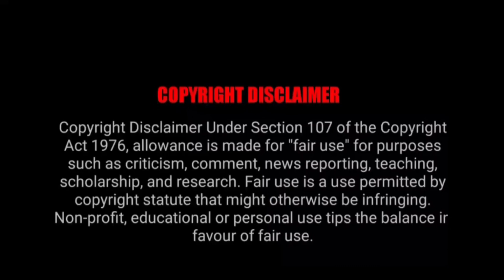A poor girl disguised herself as a Man to earn money | In a class of her own ep-1 explain in hindi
Drama Name: In A Class Of Her Own

queen for seven days explained in hindi-urdu#kdrama#korandramainhindi#Historicaldrama#Lovetriangledrama#tragiclovestory#Cdrama#chinesedrama#HistoricalChineseDrama#koreanhistoricaldrama#teenromance

Dilraba Dilmurat drama explained in hindi
Leo Wu drama explained in hindi

Zhao Lusi drama explained in hindi
Alen Fang,Liu Yning drams explained in hindi/urdu
the long ballad explained in hindi/urdu

The journey of flower explained in hindi/urdu

chinese historical drama
lateset chinese drama explaination

queen for seven days
pink venom shorts
blackpink
descendants of the sun hindi song mix
lisa
bts
descendants of the sun in hindi
blackpink pink venom shorts
dots song9
the king eternal monarch hindi mix
descendants of the sun mix hindi songs
descendants of the sun song
queen for seven days ep 1 eng sub
simon gong
descendants of the sun hindi mix
pink venom blackpink shorts
descendants of the sun vmn
jennie
jenlisa
typa girl karaoke
jisoo unholy edit
queen of seven days
descendants of the sun in hindi song
ISOO
lisa dance
queen for 7 days
blackpink shorts
descendants of the sun songs
unholy blackpink edit
blackpink lisa
descendant of the sun in hindi
shorts
the king eternal monarch mix hindi song
blackpink rose
descendants of the sun hindi
magical song
the king eternal monarch in hindi
blackpink unholy edit
bts shorts
decendent of sun song
korean mix hindi songs descendants of the...
pink venom short
descendants songs
dil ko karaar aaya korean mix
iu
kina chir status
rose
black pink
blackpink songs
bts girlfriend
bts songs
bts tiktok
decendent of sun in hindi
descendants of the sun explained in hindi
jennie blackpink
king eternal monarch hindi mix
lisa blackpink
lisa edit
pansori korean mix
pink venom
rose blackpink
rose dance
song joong ki hindi mix
taejennie
unholy kdrama edit
black pink shorts
blackpink tiktok
descendants of the sun hindi song
descendants of the sun in hindi episode 1
desentas of the sun
goo hye sun
happy birthday my king
jennie and v
jennie kim
jennie solo
jennierubyjane
lalisa
mlb gacha life songs
rose
snowdrop
taelice
wednesday
queen for seven days Julus
aayu and pihu show
blackpink rose edit
blackpink shorts pink venom
blackpink tamil whatsapp status
brightwin
bts and blackpink
bts as bt21
bts blackswan
decendent of sun
descendants or Sun in hindi
descendants of sun song
descendants of the sun fmv
dots hindi song mix
geum jan di
jennie edit
kina chir
lee min ho hindi song
lisa and jungkook
lisa shorts
nancy
on the ground rose
queen for seven days ending
ranjhana ve song korean mix
sg lisa
short video
song joong ki descendants of the sun
the king eternal monarch hindi dubbed
the king eternal monarch hindi song
the king: eternal monarch explained in hindi
the sound of music hindi mix
tiktok bts reaction
tiktok mashup 2022
typa girl blackpink karaoke
underwater swimming
unholy blackpink
you and me jennie
6n9knnHK TaHLYbl
AU-1
16 shots
aankhein teri kitni haseen status
aesthetic ipad
ankur wariko
ariana grande
asmr eating
baby calm down
between us mix hindi song
biathlon
bl
blackpink and bts
blackpink boombayah
blackpink bts
blackpink concert amsterdam
blackpink crying
blackpink edit
blackpink house
blackpink last christmas 2022
blackpink pink venom
blackpink pink venom short
lisa tik tok
lizkook
magic song
magic story song
magical songs
nam joo hyuk
okey dokey
on performance bts
party like a rockstar
queen for seven days ep 1 eng sub full epis..
queen for seven days ost
queen for seven days trailer
raksha bandhan funny scene
ranjhana ve korean mix
reaction blackpink